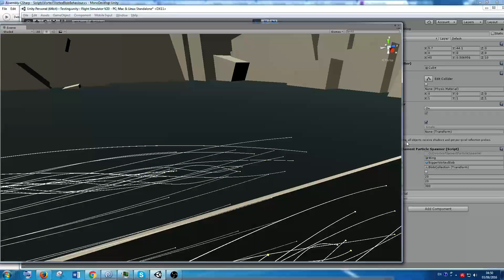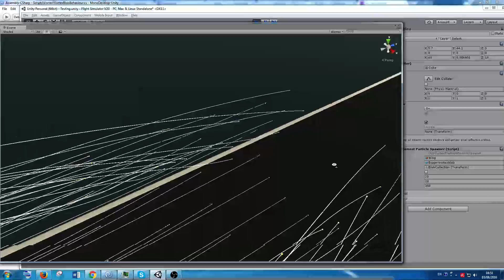Simple Vortex Blob Test